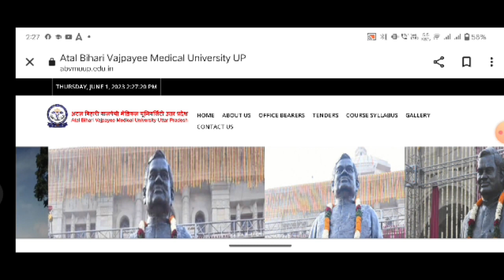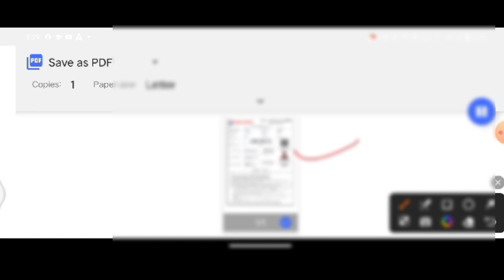ABVMU B.Sc Nursing Entrance Exam 2023 Admit Card जारी | How To Download ABVMU Admit card 2023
नमस्कार
⦿  E-notes/Practice Set
                       👇 Our Vision 👇
  "Best Quality Education In Lowest Cost"

Lucknow
Tips and Tricks for Lucknow University Entrance Exam University Entrance Exam 2023